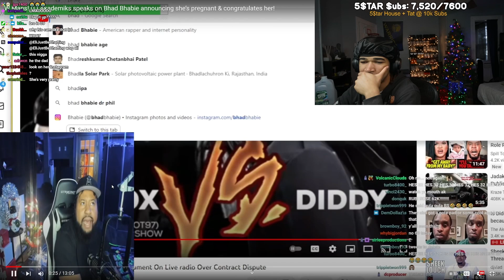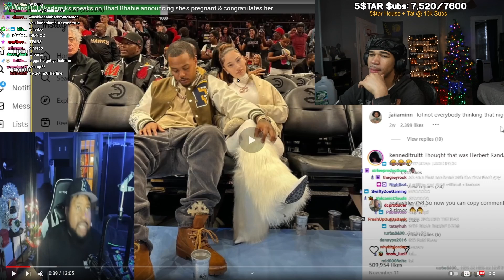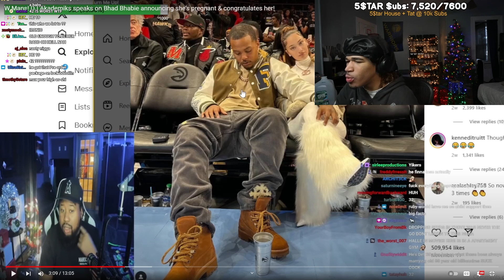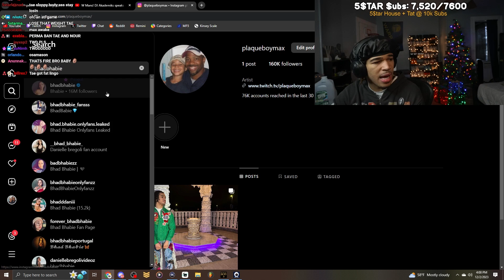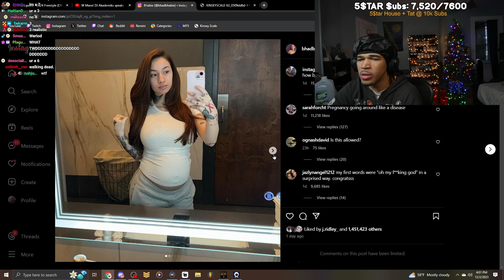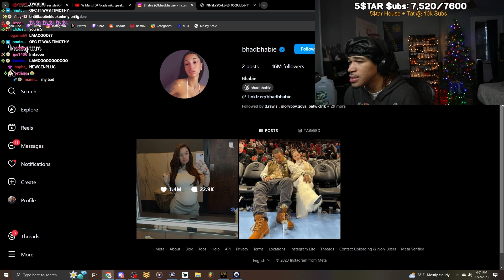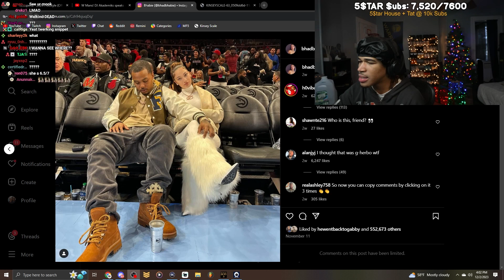plaqueboymax reacts to Bhad Bhabie being pregnant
Max reacts to Bhad Bhabie being pregnant